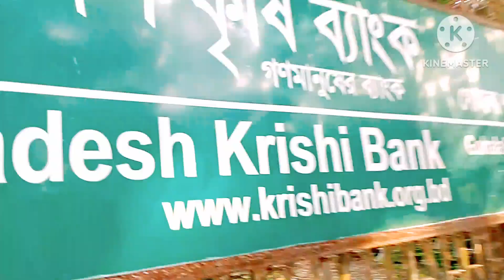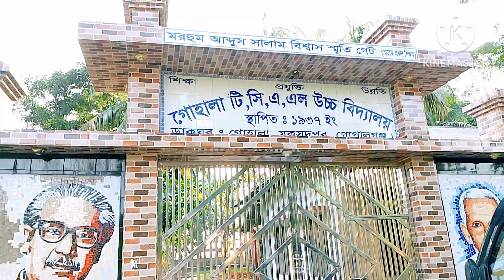gohala bazar muksudpur Gopalgonj গোহালা বাজার মুকসুদপুর গোপালগঞ্জ